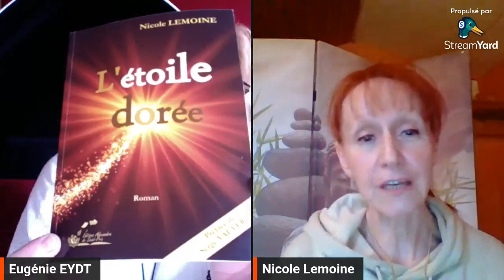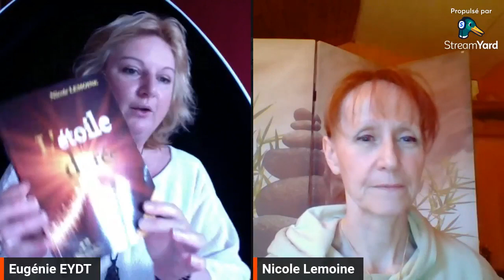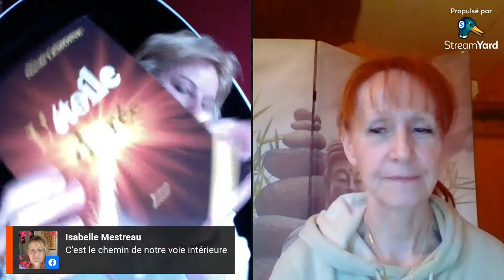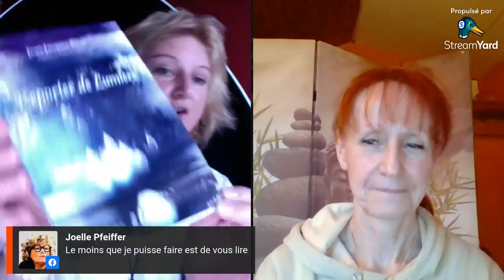NICOLE LEMOINE AUTEURE D'UN ROMAN SPIRITUEL ET EUGENIE EYDT CRÉATRICE DU GROUPE OUVRONS NOS LIVRES.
Lauriane va découvrir sans le vouloir, le monde invisible des « Guides de lumière » qui vont l’accompagner au fil des chapitres et l’aider à réfléchir sur son existence, transformer des moments ordinaires en des instants précieux et magiques, et l’amener sur la voie de l’Amour Universel pour elle-même, pour les autres et pour l’Humanité tout entière.

… Elle se réveilla du coma, sans aucun souvenir de ce voyage qui l’avait propulsée dans un monde inexploré …

Nicole LEMOINE
Passionnée de lecture et d’écriture depuis toujours, voici son challenge réussi : être l’auteure d’un roman. Sa démarche spirituelle débutant dès l’adolescence et l’enseignement dans l’art du Qi Gong depuis une quinzaine d’années lui permettent d’affiner ses perceptions pour recevoir et transmettre les énergies émanant d’autres plans dimensionnels. Voir moins
En ligne